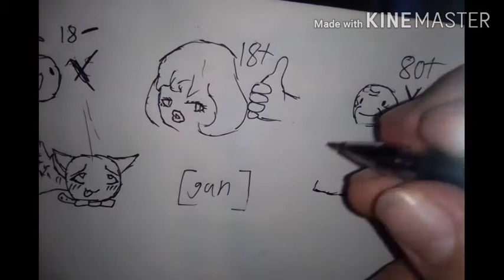I made new emojis